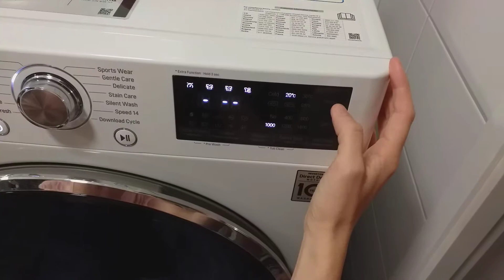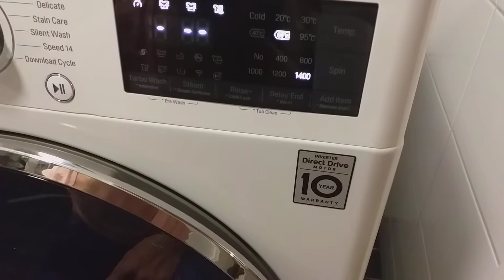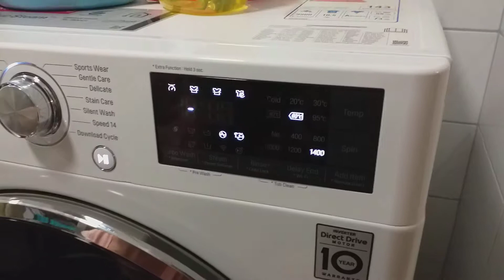Первый запуск с бельем